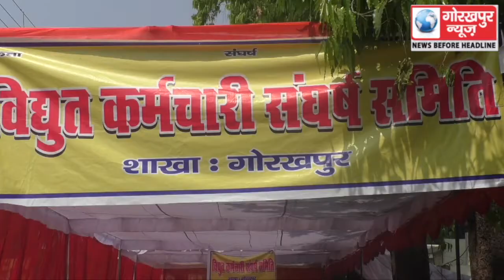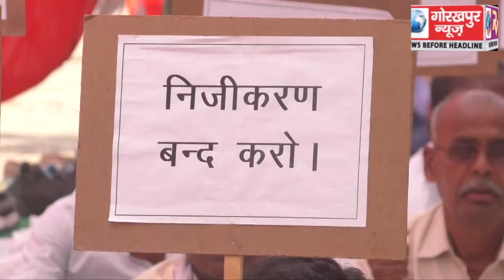निजीकरण के विरोध में विधुत कर्मचारी संघर्ष समिति का धरना 12 वे दिन भी रहा जारी, 9 अप्रैल से 72 घंटे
निजीकरण के विरोध में विधुत कर्मचारी संघर्ष समिति का धरना 12 वे दिन भी रहा जारी, 9 अप्रैल से 72 घंटे के  पूर्णअवधि हड़ताल की चेतावनी GORAKHPUR NEWS 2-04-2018